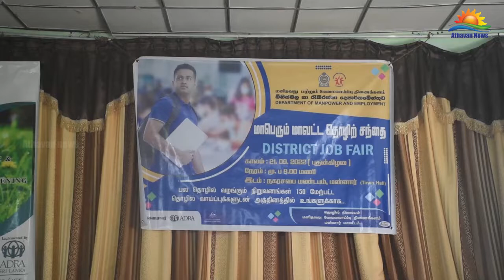மன்னாரில் இடம்பெற்ற தொழிற்சந்தை!